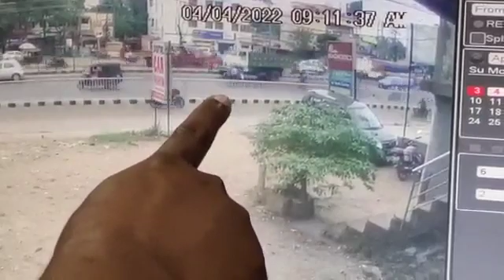live accident near bbsr- April